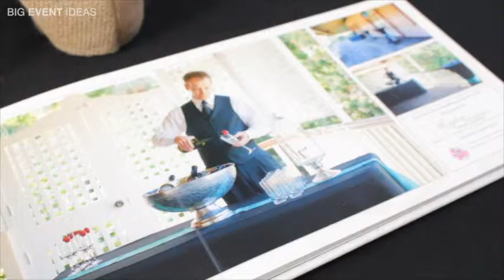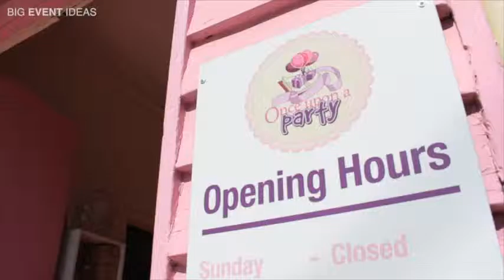Big Event Ideas - The Ins & Outs of Event Decorating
When you are organising a party, fundraiser, or other event, finding the right ambiance, and within a budget, can be quite challenging. In this episode of Big Event Ideas our Catering & Event Manager, Amy, met with event decorator Lisa from Once Upon A Party who has given us some great tips on how to take your next event from 'bow-wow' to 'WOW'.